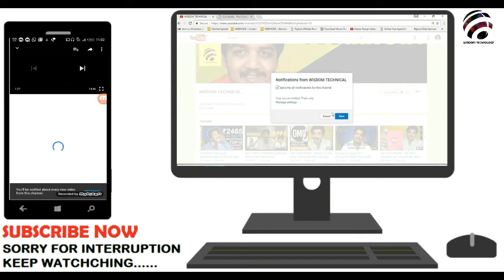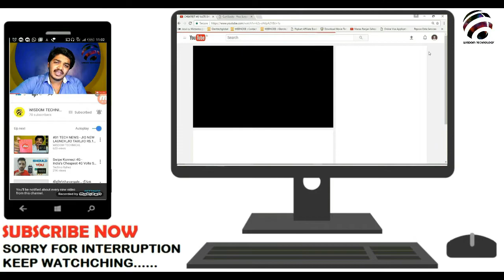JIO FEATURE 4G VOLTE PHONE LAUNCHING SOON AT 999 INR | NEW UPCOMING 4G FEATURE PHONE AT 1500 INR...